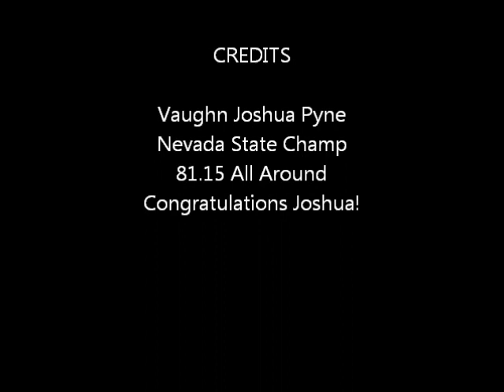Vaughn Joshua Pyne 2012 Men's Nevada State Meet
Nevada State Champ
81.15 All Around
This video is missing pommel because of the bad view for the video.  Floor will be posted separate.